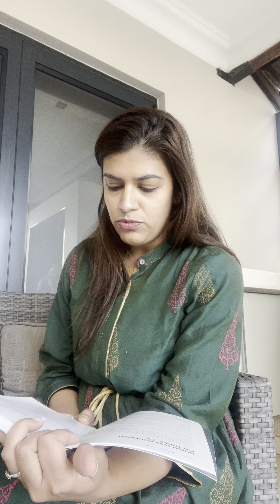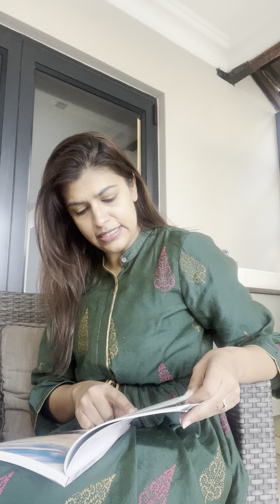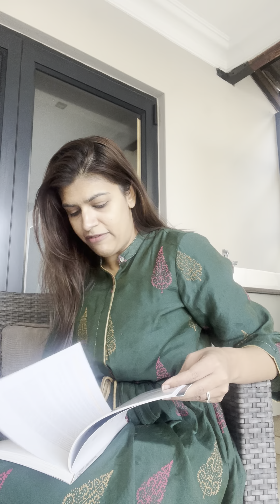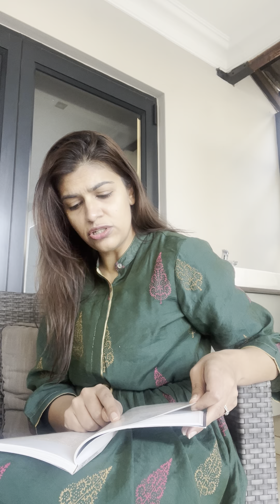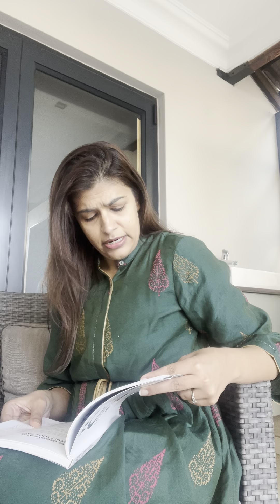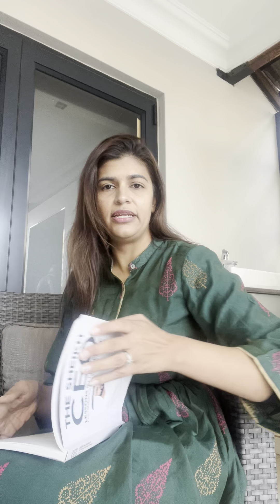Book Review: The Sheikh CEO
On my book recommendation list - get yourself a copy.

Excerpt:
‘The Sheikh CEO is a leader who seeks success every hour of the day, but he strives for significance and impact.

When the Sheikh discussed the region with a Newsweek reporter, who asked which issues were on his agenda for the future, he said, “This region is my region. It’s people are my brothers and dust and it’s history is the basis of my identity…Therefore, it is not on my agenda, it is my agenda. It defines all of my work and most of my initiatives.”

“We may not live for hundreds of years, but the products of our creativity can leave a legacy long after we are gone.” His Highness Sheikh Mohammed bin Rashid Al Maktoum.